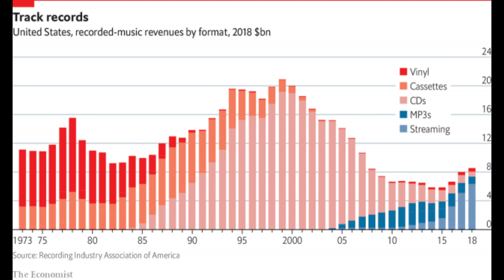レコードがCDの売り上げを抜く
‹関連動画›
Amazon Music Unlimited 最多の6500万曲【いきなり再生中を表示させないApple Watchの設定方法】

【ハイレゾなのにカセットテープデザインWALKMAN】Spotifyなどストリーミング再生も高音質で再生

‹情報ソース›
The strange revival of vinyl records